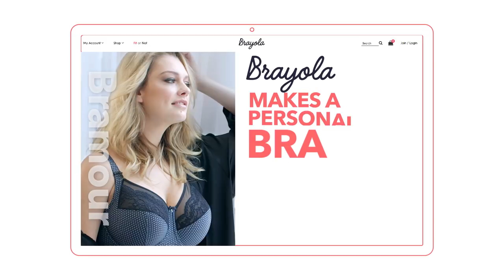Meet Brayola: Bra Shopping Made EASY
We Make Bra Shopping EASY
Brayola - The World's Smartest Personal Bra Shopper